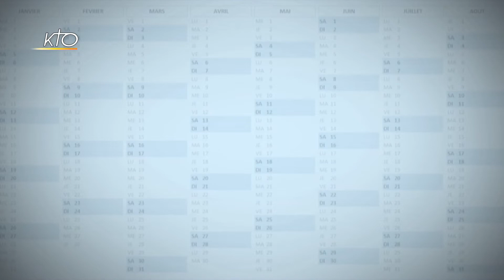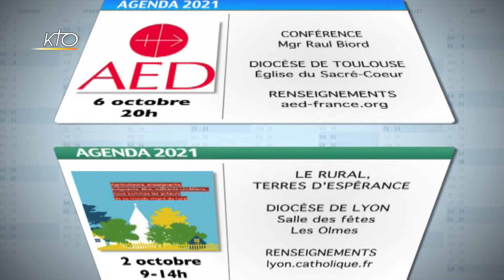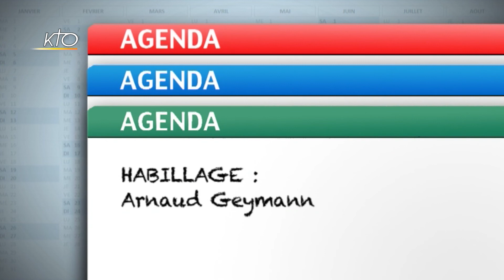Agenda du 27 septembre 2021